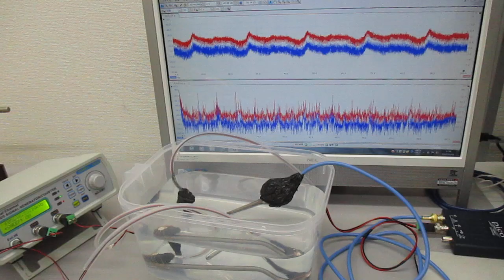超音波伝搬制御実験（スイープ発振とパルス発振の組み合わせ） ultrasonic-labo